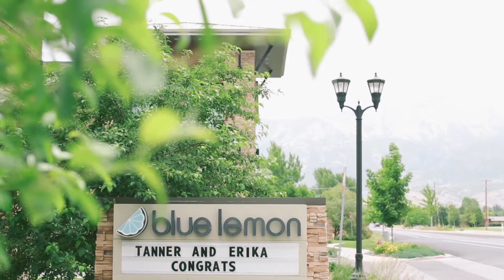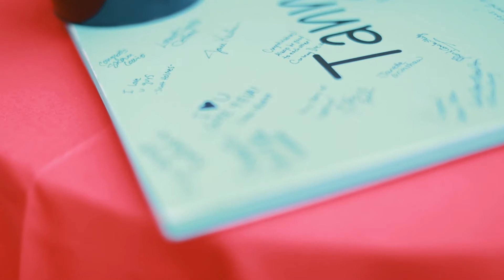Wedding Video at Gorgeous Timpanogos Temple + Sleepy Ridge Golf Course for Tanner & Erika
I knew Tanner starting in middle school. Okay, correction. Everyone knew him. He was that guy. The guy everyone knew and loved and high-fived. Shazam! And Erika is his perfect duo. She is beautiful and wonderful and thoughtful and I could go on and on. Instead, I'll just shush up and let you watch the highlights from their big day.

Ps. Did I mention they are a blind date success story? Listen to their full love story film here:

To Mr. and Mrs. Stutz!